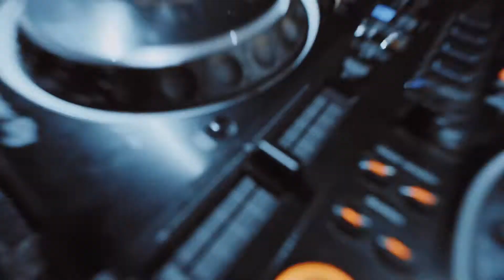MOTEL KAMENEC CLOSING PARTY 2019 PIATOK